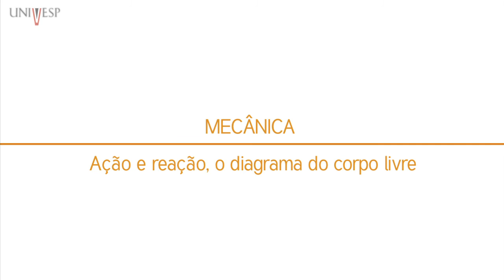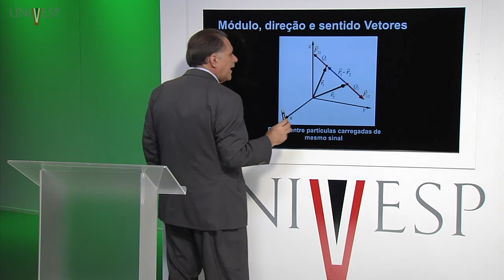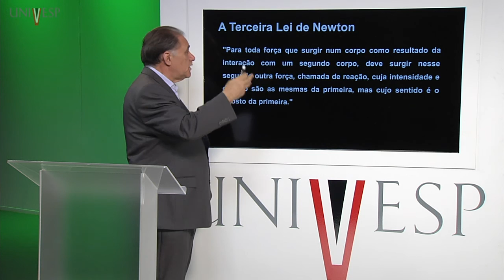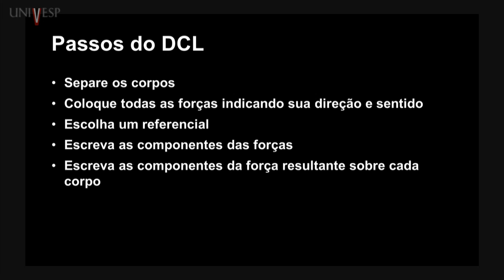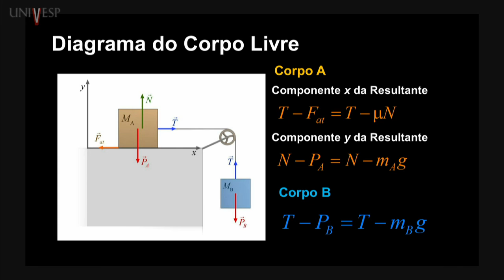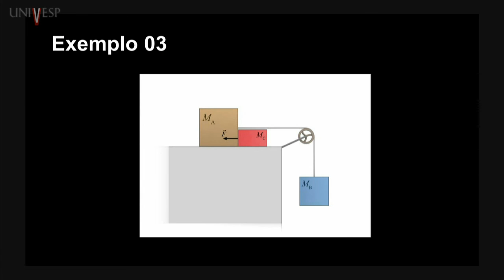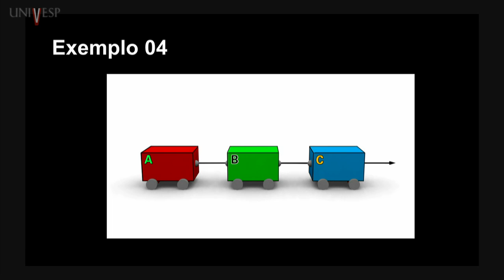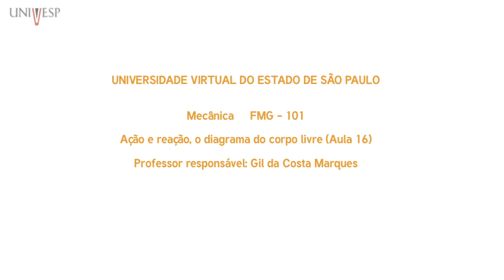Mecânica - Aula 16 - Ação e reação, o diagrama do corpo livre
Licenciatura Univesp
Disciplina FMG-101 - Mecânica
Univesp - Universidade Virtual do Estado de São Paulo
Professor responsável: Gil da Costa Marques
Professor ministrante: Gil da Costa Marques